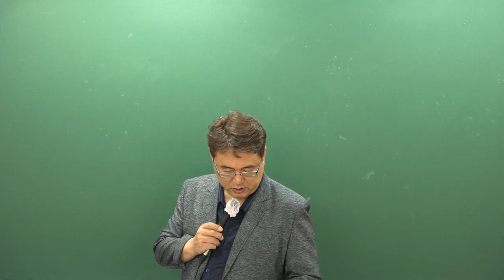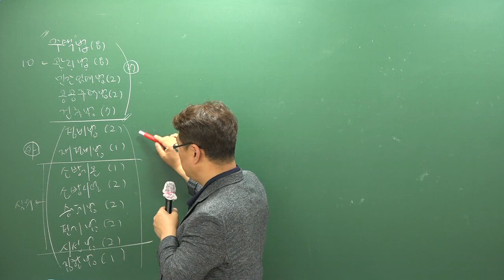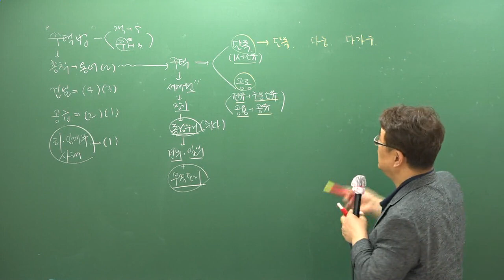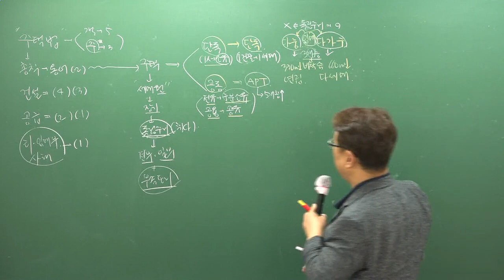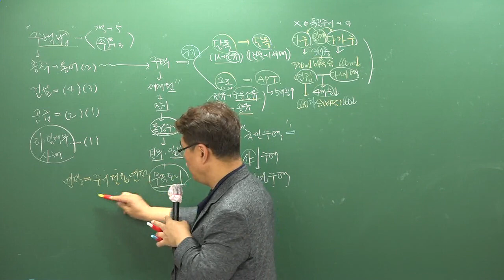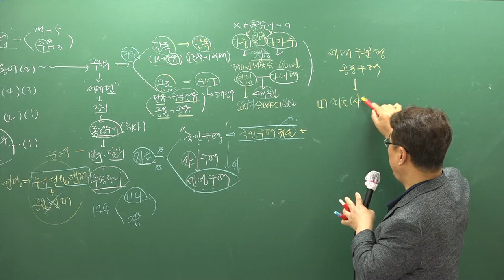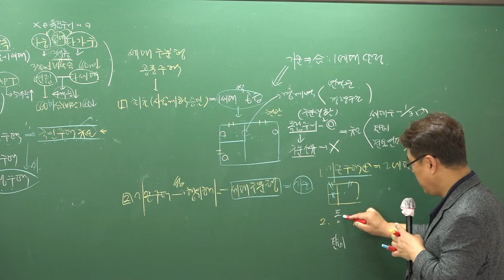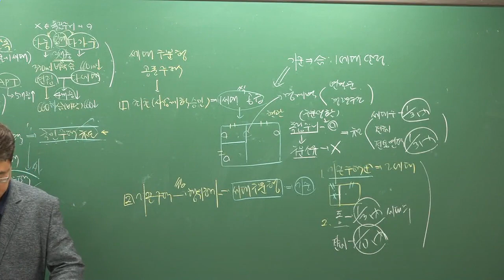[주전무] 2019년 주택관리사 관계법규 핵심반 7-1